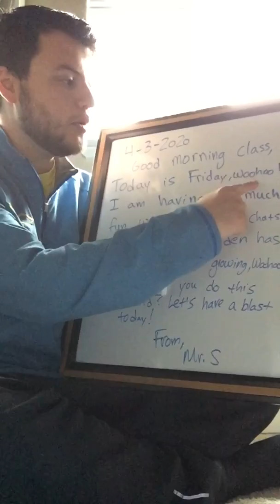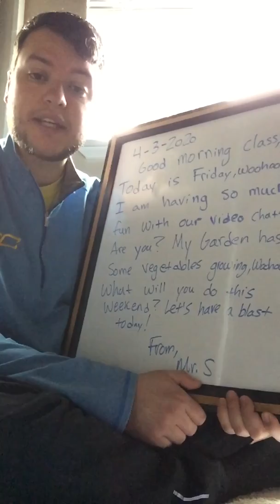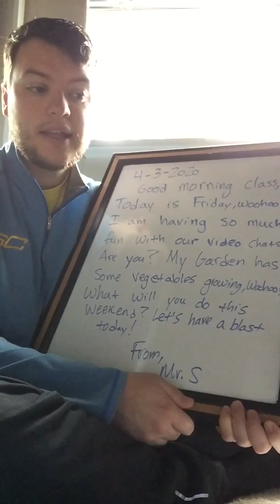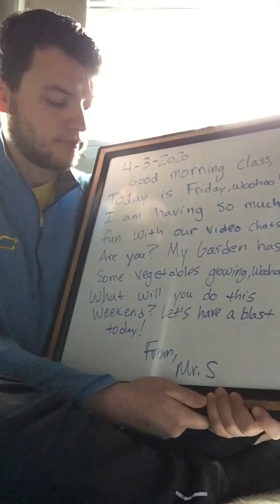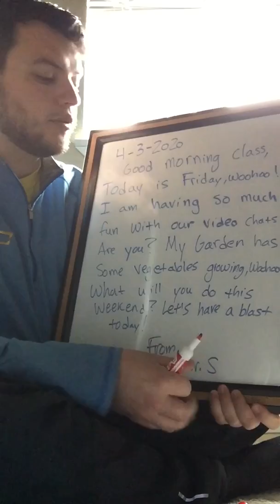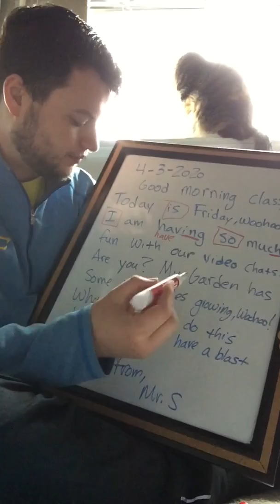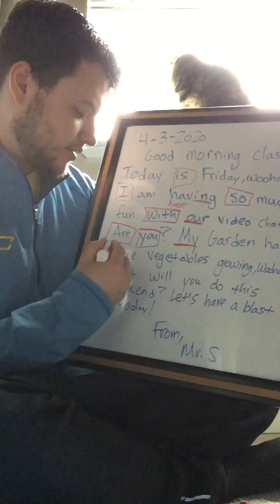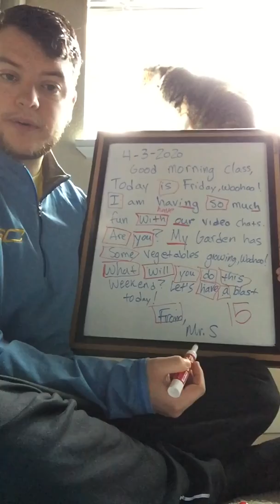4/3 Morning Message